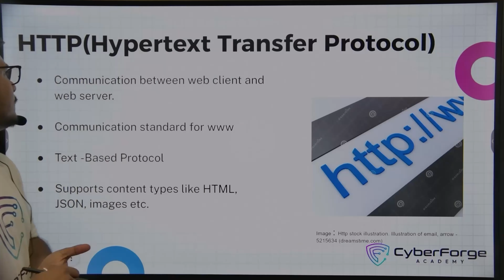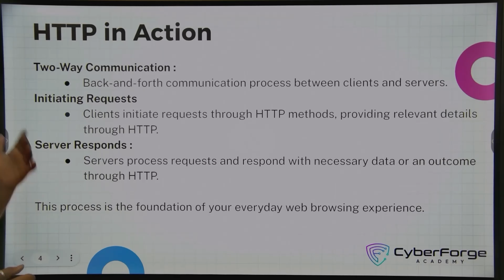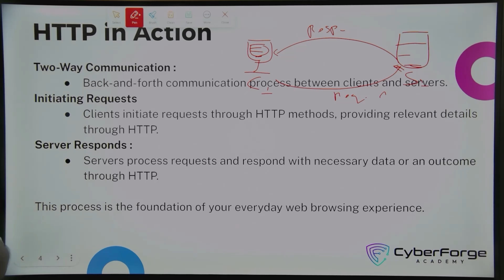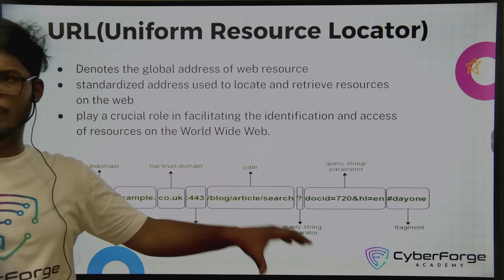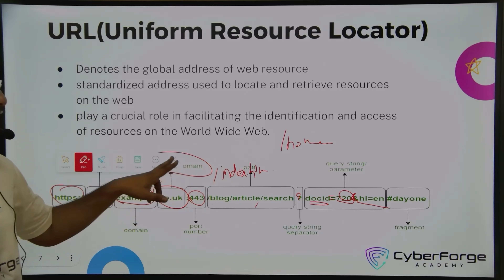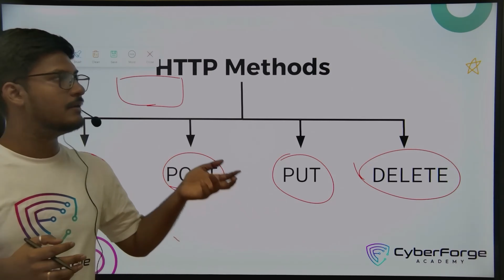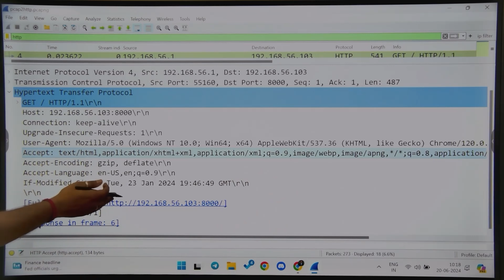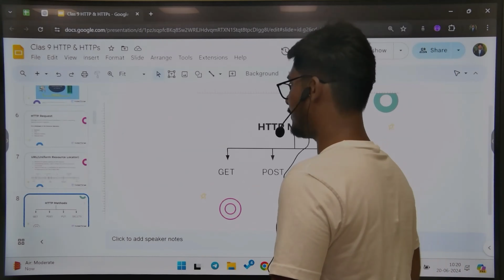Understanding HTTP: Basics of Web Communication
In first video of this series, we dive into the fundamentals of the HTTP protocol.

We will cover:

- What is HTTP?
- Role of HTTP in web communication
- Structure of HTTP requests and responses
- Common HTTP methods (GET, POST, PUT, DELETE, etc.)
- How to analyze HTTP traffic

Join us as we explore the ins and outs of this essential protocol.